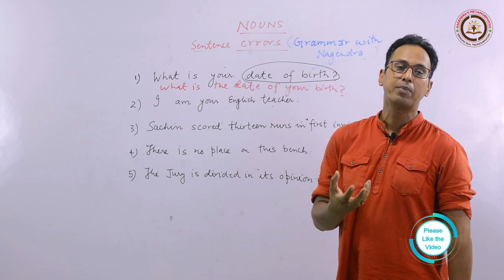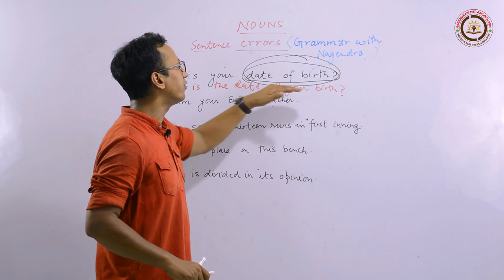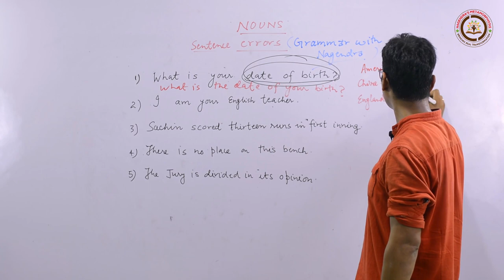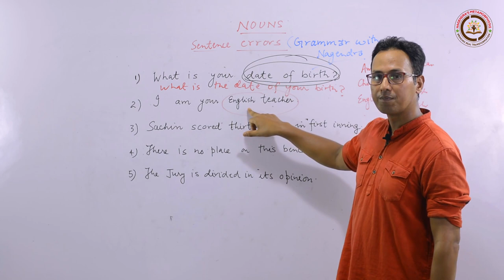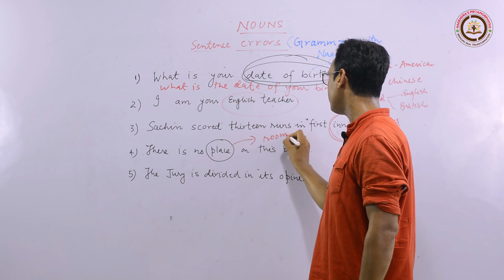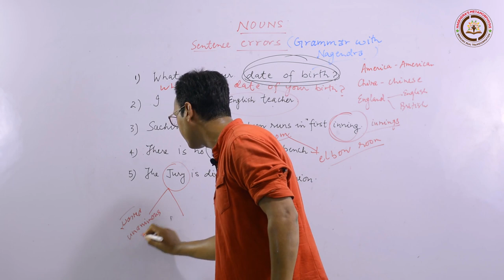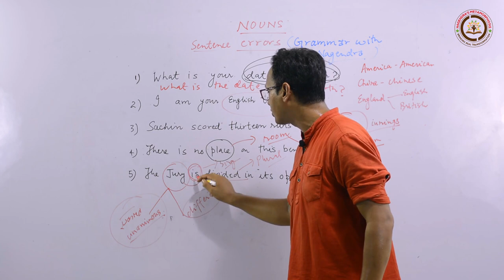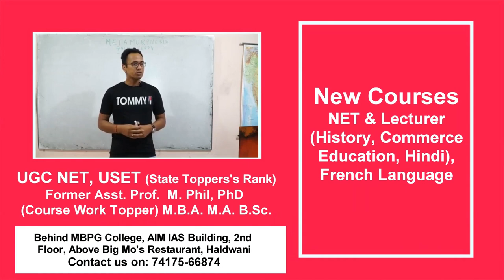Noun (Sentence Errors) (Part-1) | Grammar with Nagendra | Metamorphosis